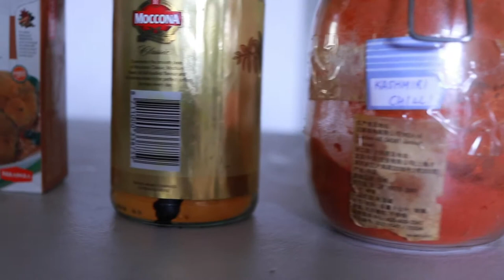കുറുകിയ ചാറോടുകൂടെയുള്ള മീൻ വറ്റിച്ചത് | Meen Vevichathu|Meen Vattichathu |Kerala Red Fish Curry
Fish Curry Meenvattichathu Mazhavillokam keralacookingrecipe |Spicy Kerala Red Fish Curry. Easy and yummy Kerala red fish curry with a thick gravy . It is best combination with rice or kappa. This dish is really healthy too.

Thumbnail photo courtesy to my friend Minu who made this curry in claypot :).Thanks for sharing!

Ingredients:
Fish
1 kg Fish (cut into medium size pieces)
3 tsp Mustard seeds
1/4 tsp Fenugreek (uluva)
2 tbsp Crushed Ginger & garlic (each)
1/4cup Small onion / Pearl onion
31/2 tbsp Kashmiri chili powder
4 tbsp Coriander powder
1/2 tsp Turmeric powder
6 pieces Cocum/kudampuli
Curry leaves
Salt
Coconut oil